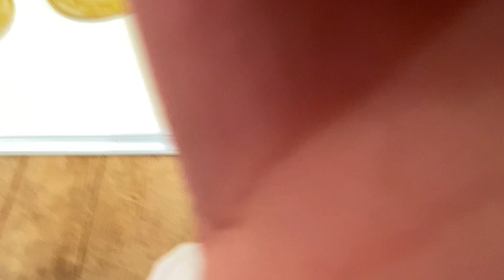Hybrid animals part 2